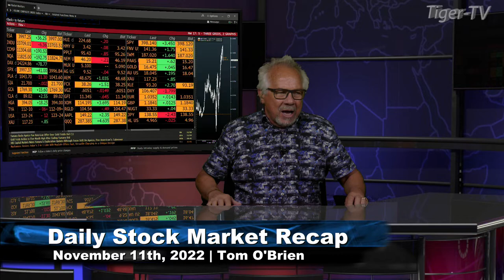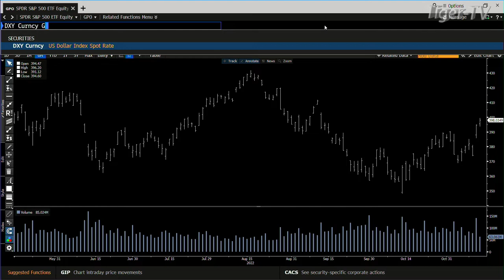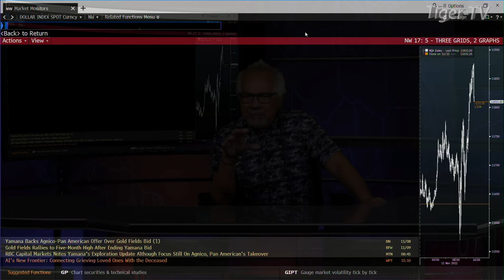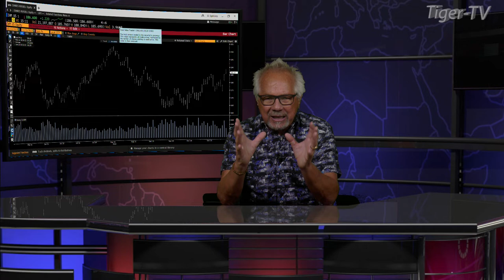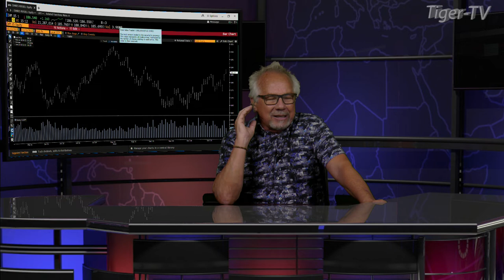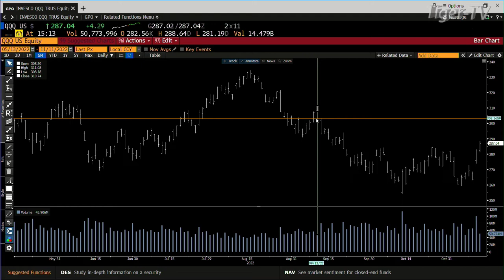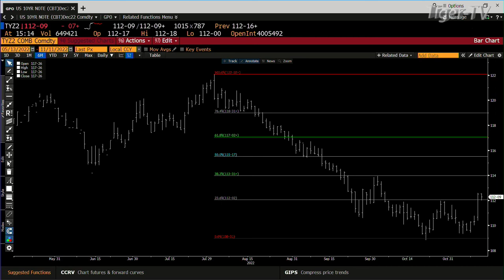November 11th, Daily Market Recap - 2022